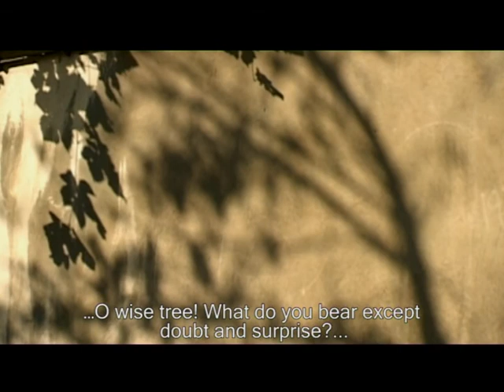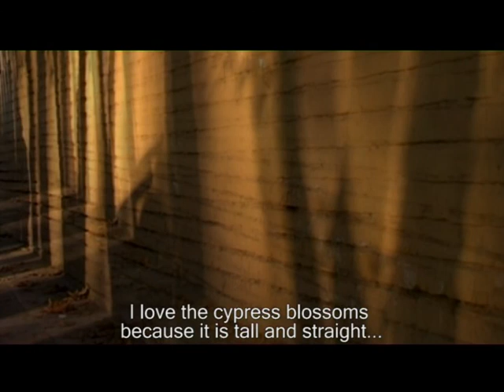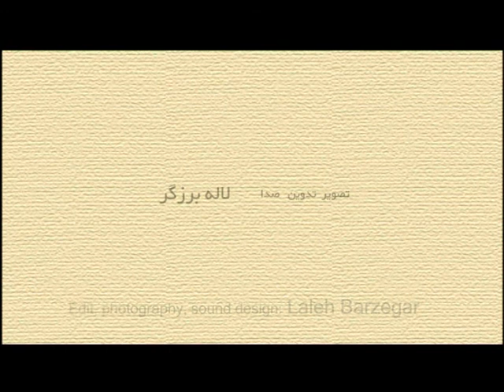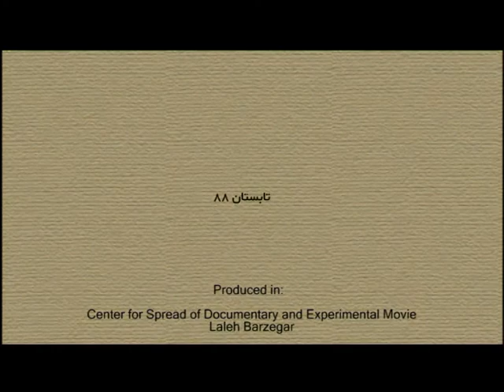LALEH BARZEGAR - THE GREEN GRAY - FILM ABOUT TREES IN TEHRAN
GRÜN GRAU - FILM VON LALEH BARZEGAR ÜBER BÄUME IN TEHERAN - IRAN
THE GREEN GRAY - FILM OF LALEH BARZEGAR ABOUT TREES IN TEHRAN - IRAN